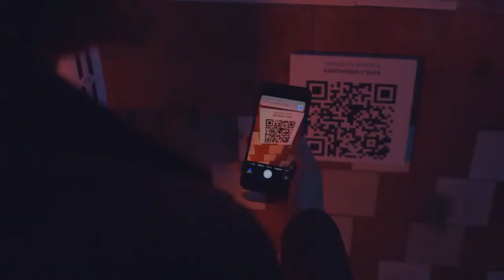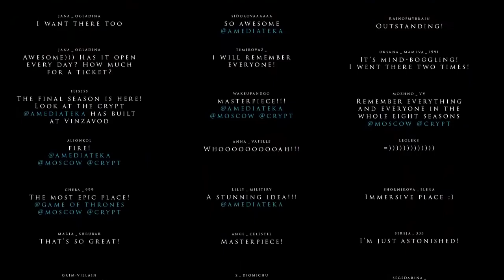Game Of Thrones Crypt - Amediateka HBO